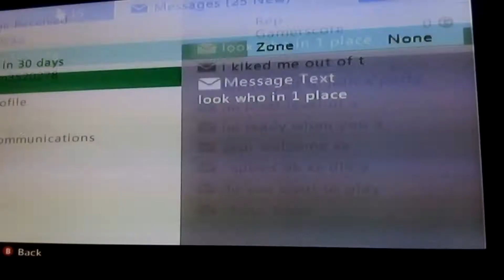Black ops 3 multiplayer